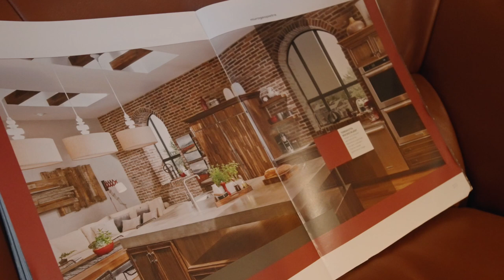Bruchsteinmauer in der Wohnung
Nur wenige wohnen in einer Burg oder einem mittelalterlichem Haus. Aber den Charme von altem Bruchsteinmauerwerk oder Backsteinwänden mit Ziegeln können wir vom Mediterraneum nahezu überall verwirklichen.
viele Untergründe, täuschend echt, leicht und dünn und auch für außen